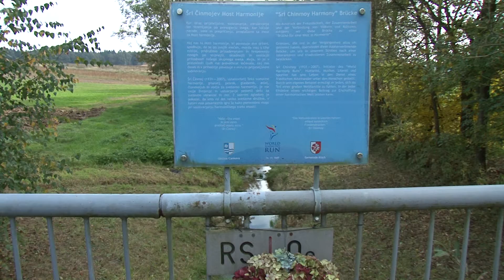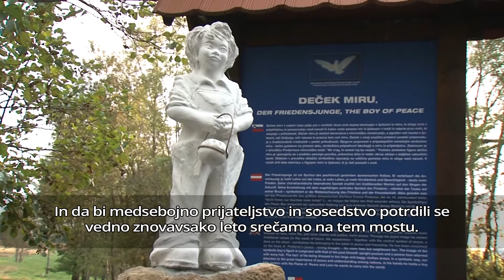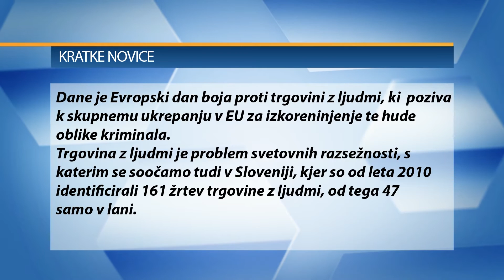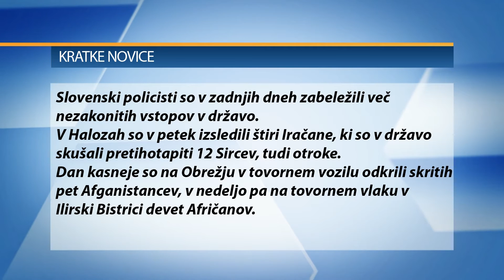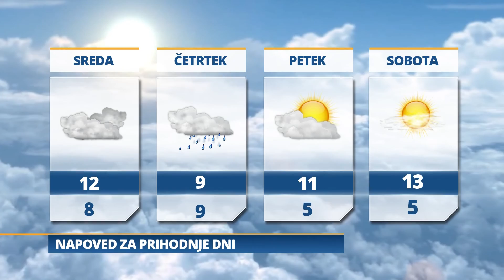Pomurski dnevnik: Tekli za mir na svetu, (18. 10. 2016)